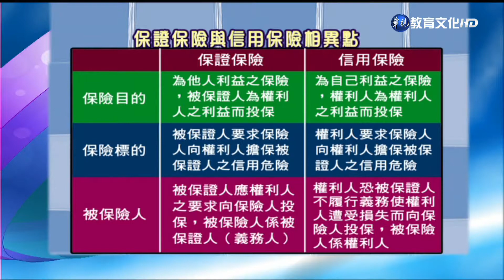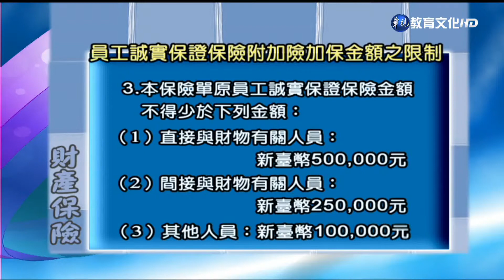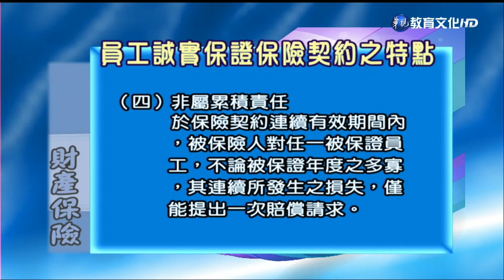財產保險（商專） 第16講